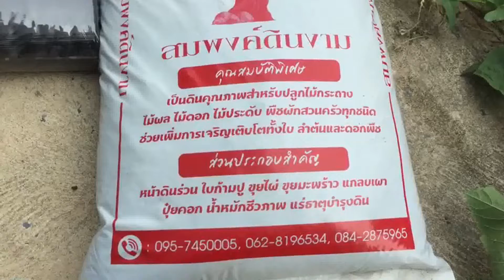ขั้นตอนการเพาะองุ่นพันธุ์ดีด้วยการเสียบยอด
การขยายพันธุ์องุ่นพันธุ์ดี